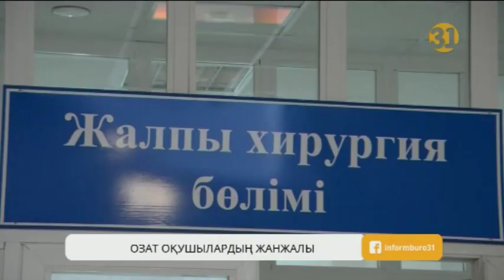Ақтөбеде оқушы бала өз сыныптасын пышақтап тастапты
Ақтөбеде оқушы бала өз сыныптасын пышақтап тастапты. Бұл жолы сөзге келіспей сыныпта төбелес шығарғандар облысқа атағы дардай дарынды балаларға арналған мектеп - интернатының оқушылары. Мұғалімдер, 10 - сыныпта оқитын екі бала да сабақты өте жақсы оқитын, үлгілі оқушылар деп отыр. Ал, мектепте пышақталған оқушы бір өлімнен аман қалған дейді дәрігерлер. Сөздерінше кеуде қуысына бес-алты сантиметрге дейін кірген пышақ абырой болғанда баланың жүрегіне жетпей қалыпты.